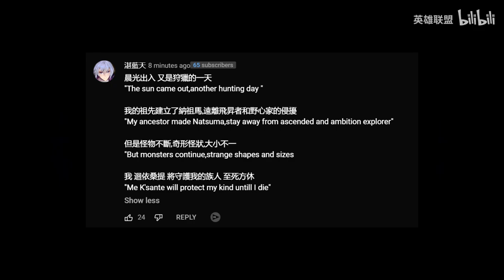K'SANTE NEW CHAMPION TEASER - League of Legends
K'SANTE NEW CHAMPION LEAKED TEASER TRAILER  - League of Legends New Top Lane Bruiser Tank, K'Sante Abilities Speculations, Release Date, Skins, Weapon, Everything We Know So Far. New Top High Skill Tank from Shurima, Lil Nas X Prestige Empyrean K'Sante.

🔴Outro music if the outro is used: Johannes Bornlöf - Skyfall 1